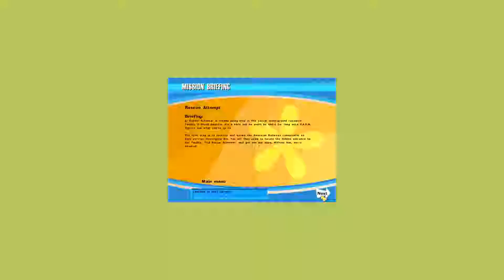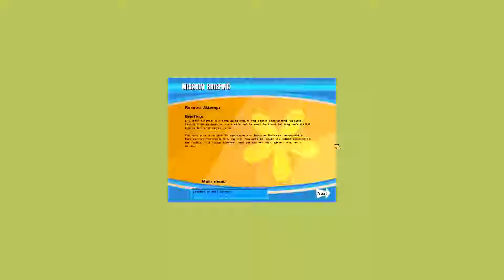PERSONAL CLASSICS: NO ONE LIVES FOREVER #014 💄 Dr. Schenker Braucht Hilfe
Personal Classics - No one lives forever (Englische Sprachausgabe)

Dr. Schenker braucht ein zweites Mal Hilfe. Dafür erst mal schön mit der Bahn fahren. Und natürlich sind wir so arm, dass wir uns kein Ticket leisten können. Tja...

Die Abenteuer der jungen Agentin Cate Archer in dem Meisterwerk: No one lives forever